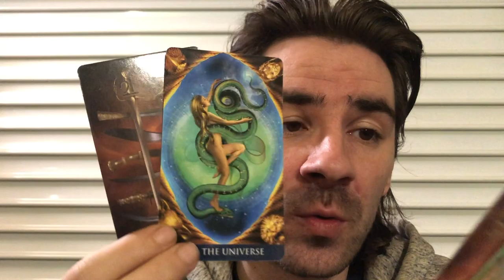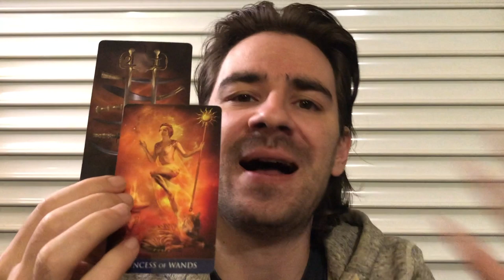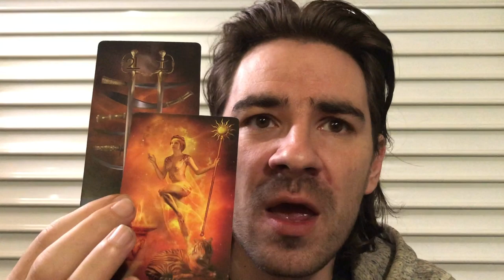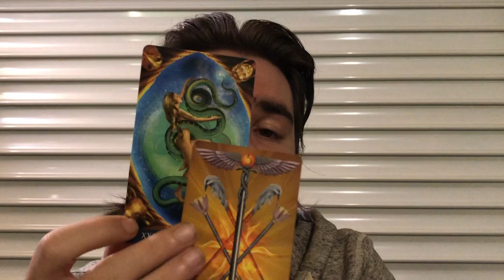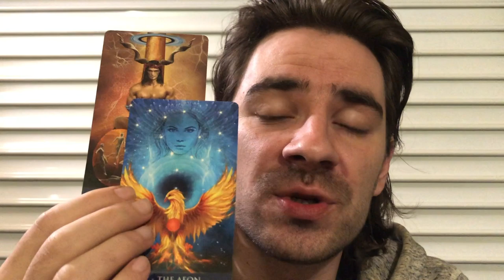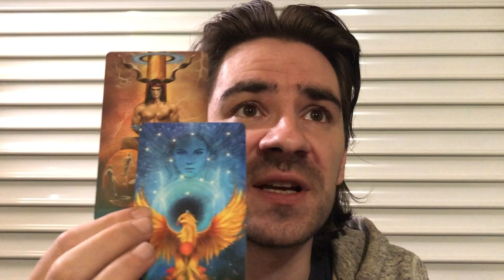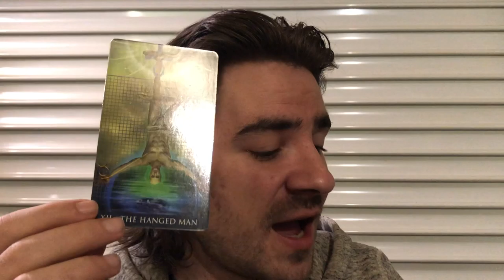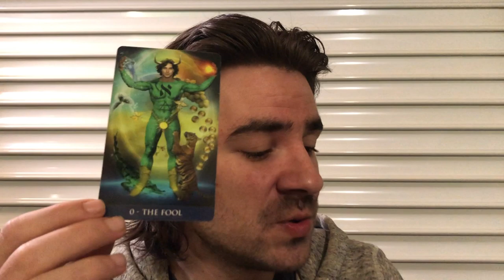LIBRA DECEMBER 2019 Tarot Reading